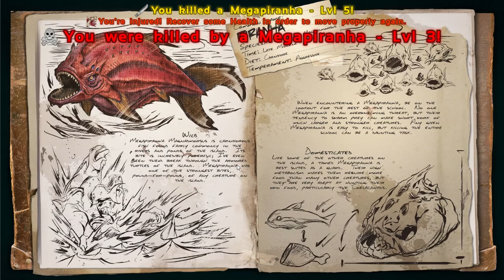Let's Play Ark: Survival Evolved[Solo] - Episode 2 - Not Surviving: Evolved